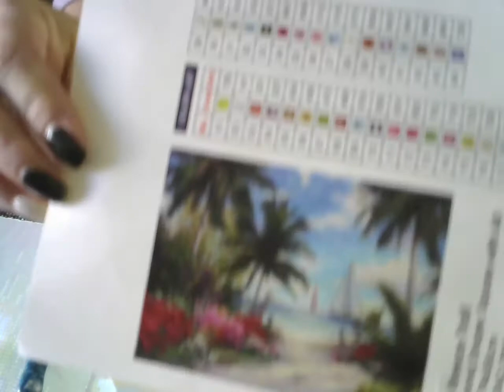WIP & Chat Tuesday Part 1